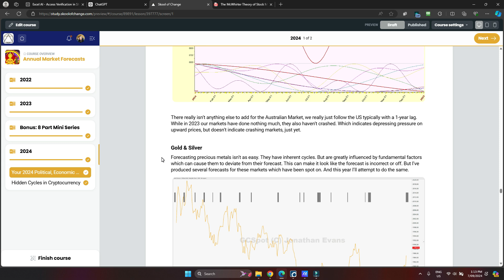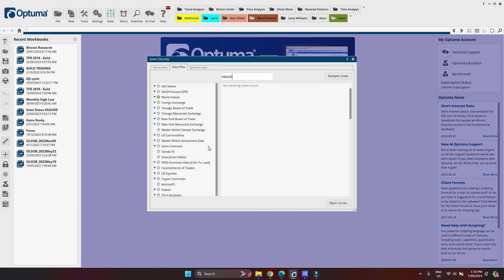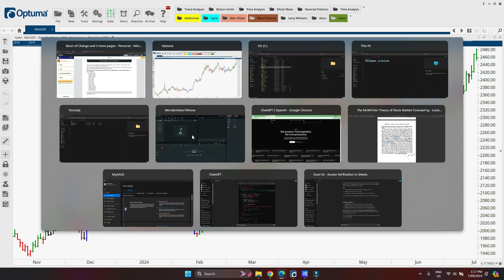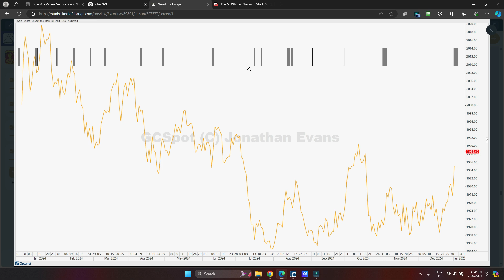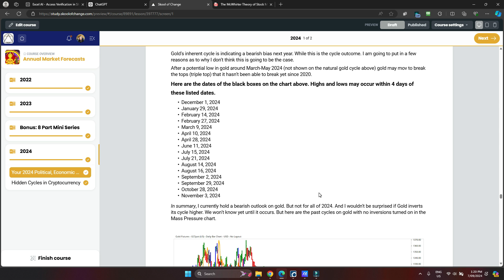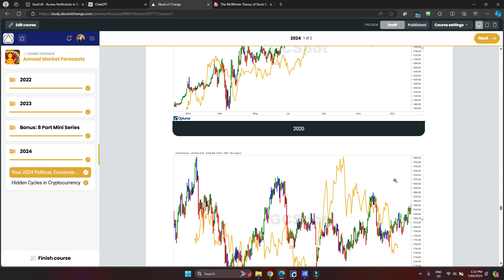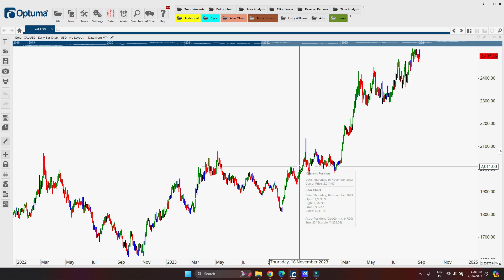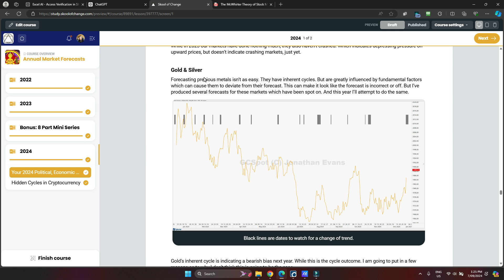The 2024 Gold Cycle Forecast | Forecast Update with Astro Turn Dates | Top Gann Analyst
Sadly, we're unable to serve our friends from Australia.

📚 Must-Have Resources for Every Trading Enthusiast 📚
☆ Timeless Market Wisdom - WD Gann
☆ Unravel the 18-Year Property Cycle Mysteries - David Ricardo, Henry George, & Fred Harrison
☆ Ancient Secrets for Modern Success - The Kybalion

You can read more about this from the information and sources below:
General advice is financial product advice that is prepared without considering a consumer's personal circumstances such as their objectives, financial situation and needs⁵. It may help you to identify and narrow down your options but it won't tell you how to make the best financial decision for your personal situation¹⁴. On the other hand, factual information is objectively ascertainable information, the truth or accuracy of which cannot reasonably be questioned³. Good quality factual information can often be useful for clients wishing to better understand the financial products or strategies available to them³.

(1) Understanding the difference between general advice and personal advice Accessed 13/04/2023.
(2) General and personal advice - Moneysmart.gov.au. Accessed 13/04/2023.
(3) General and personal advice - Moneysmart.gov.au. Accessed 13/04/2023.
(4) Types of financial product advice | ASIC. Accessed 13/04/2023.
(5) Giving financial product advice | ASIC. Accessed 13/04/2023.